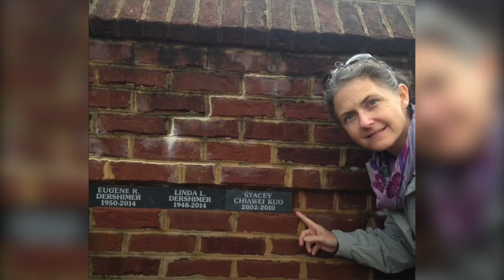Thank you, Reverend Alex McGee!